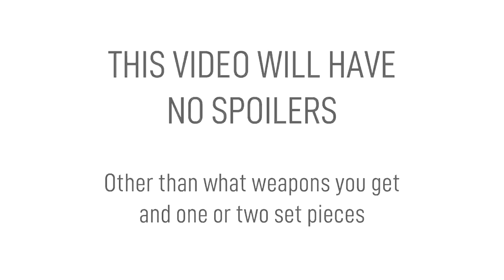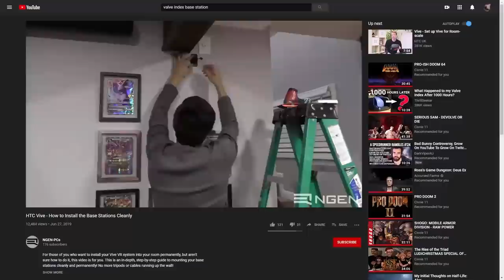Half-Life: Alyx Changed Everything (Spoiler free)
While almost all of Valve's games were trend setters, Half-Life has always gone above and beyond, not just setting trends, but defining an entire generation of gaming with each release. On the wild frontier that is VR game design, it's fitting that Half-Life has once again written the rules of game design for years to come. The design lessons that this game teaches will be listened to for years, exactly as with previous Half-Life games.

Sorry for the various issues with the footage. Recording high quality VR footage can be a real hassle.

Expect a proper poetic analysis of Half-Life: Alyx within the week.

The music in this video is from the Half-Life 2 OST by Kelly Bailey